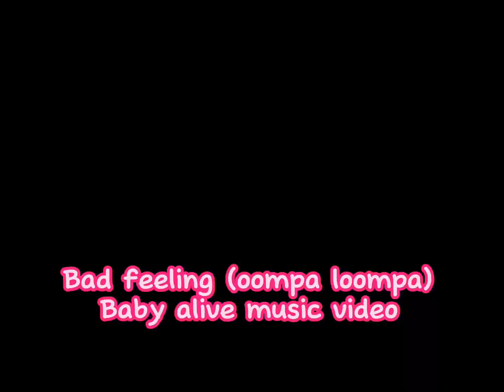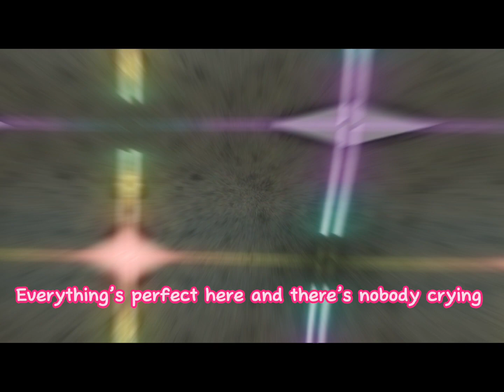Baby alive music video bad feeling (oompa loompa)